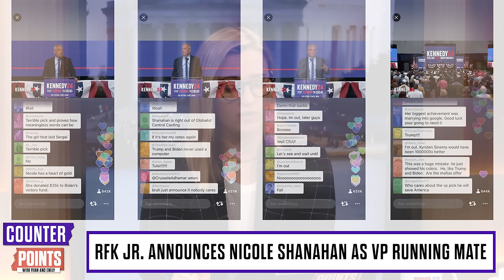RFK Jr Supporters RAGE Over Shanahan VP Pick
Ryan and Emily discuss RFK Jr supporters revolting over his VP pick.